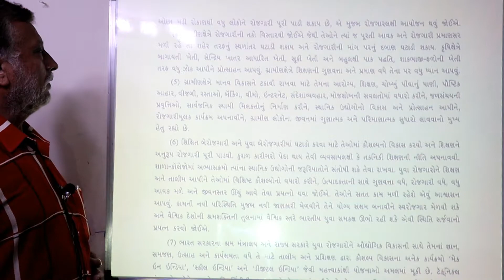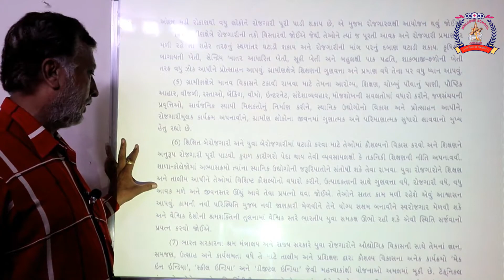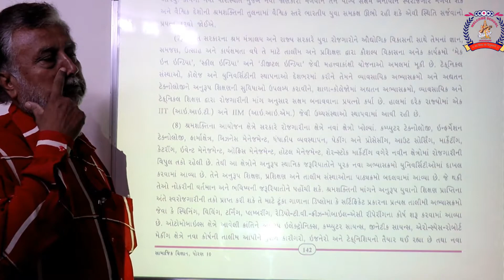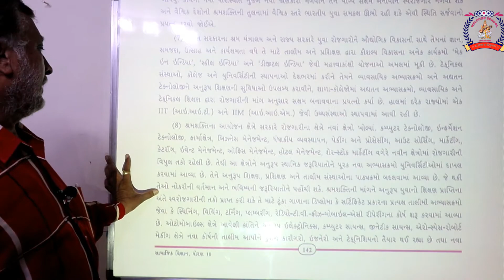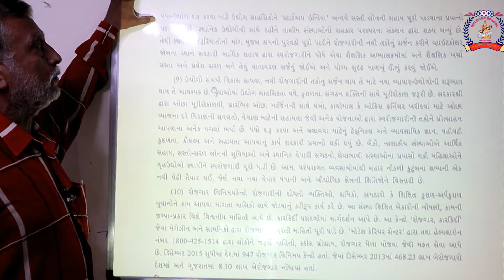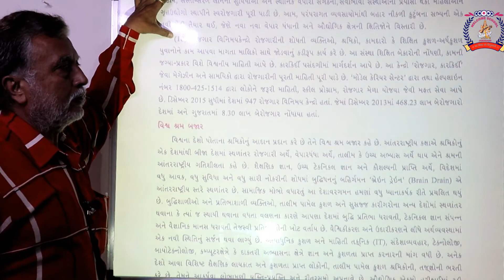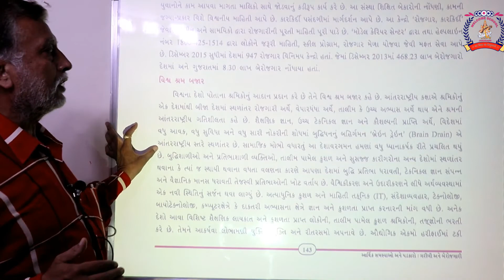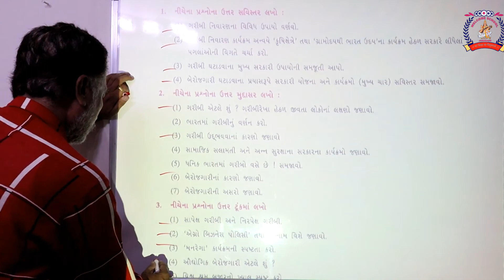CLASS 10 SOCIAL PART 33